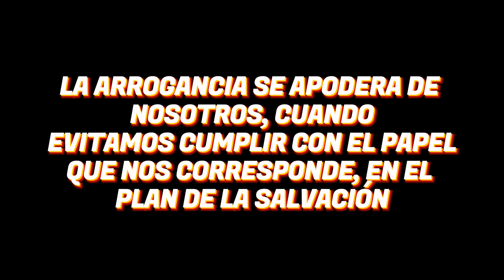LECCIÓN 61 DE UN CURSO DE MILAGROS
SOY LA LUZ DEL MUNDO
✨ “Soy la Luz del mundo y esa es mi única función”

“Tienes que enfocarte en tu práctica. Porque es en la práctica donde recibirás los beneficios”.

✨Porque declarar y reconocer que eres la Luz del mundo te ayuda a salir “de esos momentos de oscuridad” por los que todos pasamos, en distintos momentos de la experiencia humana.

“Tú eres una Luz tan brillante como la de tu Padre, porque eres una Luz tal cual como tu Padre te creó”.

✨Descubre más detalles acerca de la práctica de la LECCIÓN 61 de Un Curso de Milagros, con la maestra Marilee Vargas, del Centro de Luz Vida Integral Consciente, en este programa.